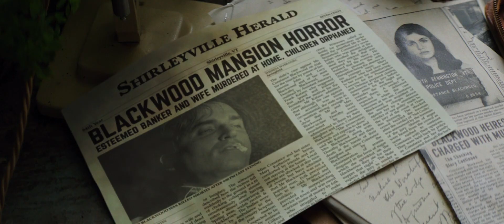我们一直住在城堡里 We Have Always Lived in the Castle (2019) Trailer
Merricat lives with her sister Constance and her Uncle Julian. The trio are survivors of an arsenic poisoning that killed everyone else in the family five years prior. Merricat is bold and imaginative, and protects the property with "spells". Despite being hated by the townspeople, the sisters live an idyllic life, until cousin Charles arrives. Charles offers to help around the house, and inquires about the family's finances. Constance is charmed by Charles, and Merricat resents Charles' intrusion. As Charles and Merricat battle for control, tragedy threatens to strike again. Based on the 1962 novel by Shirley Jackson.